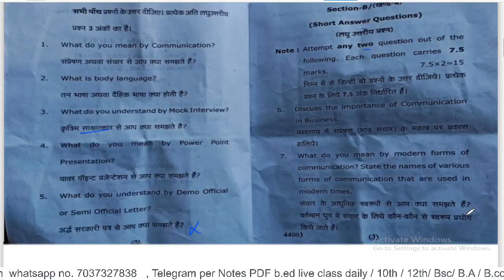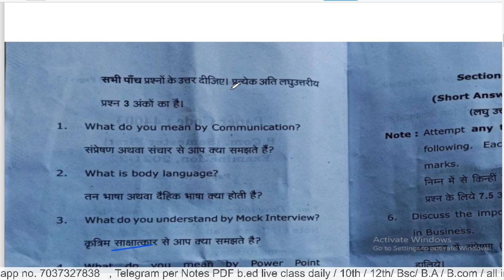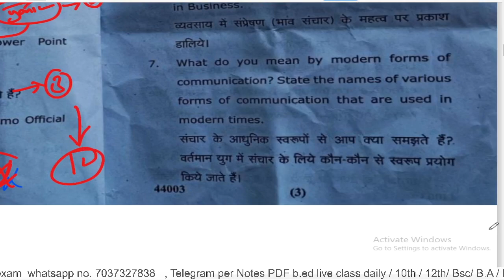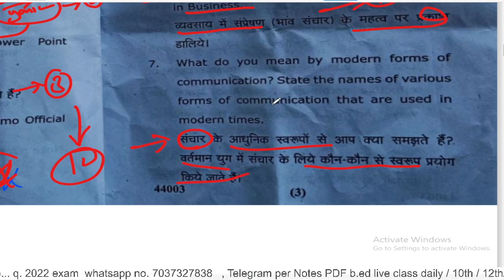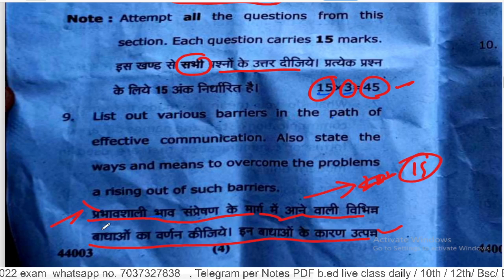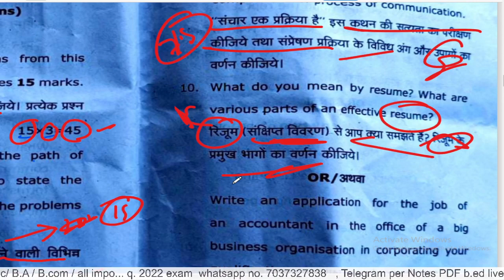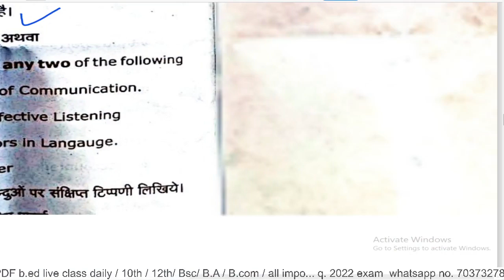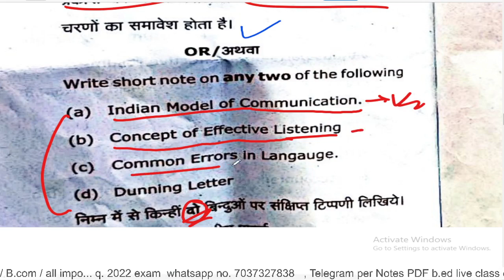BCom 1st Semester Business Communication paper 2022/ By Suraj Raj/ Paper hacker/ B.com 1st semester